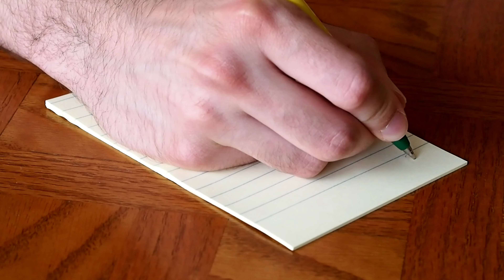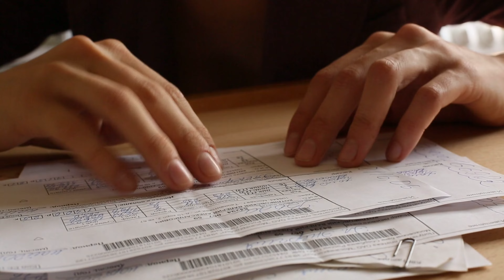सीरियल में सुमबुल और फहमान के निकलते ही इन नए कलाकारों की होगी एंट्री। serial exit sumbul fahman..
,Friends, as you all know, playing the character of Tamarind in the serial "Tamarind", "Sumbur Tauqeer" makes the audience crazy with his impeccable acting and his dialogue delivery, while the actor "Fahman Khan" is also in the serial. With his expression and his tremendous acting in the character of "Aryan Singh Rathore"While entertaining the audience a lot, now 20 years of generation lip is about to come in the Tamarind serial, due to which Sumbul Tauqir and Fahman Khan, who appeared in the serial, are going to exit the show, and only after these two actors leave the serial. New actors are coming in, yes!
After all, who is the actor, who is going to enter the serial after the exit of Sumbul Tauqeer and Fahman Khan, if you do not know, then it does not matter, in this video of ours today we will tell you about the same actors, so let's know Through this video of ours today!

No. (1) Chaitrali Gupte
Actress "Chaitrali Gupta", who was a part of the serial "Yeh Rishtey Hain Pyaar Ke", is now going to be a part of the Tamarind serial as well, yes, after the lip, she is going to get Chitrali Gupte's entry in the Tamarind serial, according to media reports. Let's say that in Chaitrali Gupte Tamarind serial, Generation Lip KLater in the serial, she will play the role of the mother of the lead actor, although till now Chaitrali Gupte has not officially announced her arrival in the serial Tamarind!
No. (2) Aashay MishraLet's talk about the second number of the list, then let us tell you about actor Aamhyat Mishra, that Aayesh Mishra is also going to enter the Tamarind serial, according to the news, tell that his name will be given to him to play the role of lead actor in the serial. The name is coming out a lot, but their arrival in the serial is not fully confirmed yet!No. (3) Megha ChakrabortyTalking about the actress "Megha Chakraborty", let us tell that actress Megha Chakraborty is also in the headlines for appearing in Tamarind serial, yes, after Sumbul Tauqir's release in Tamarind serial, Megha Chakraborty's entry in the serial itself. Wali, and it is being said that this Tamarind is the lead in the serialMegha Chakraborty has given many serials like "Krishna Chali London" and "Badi Devrani" in the industry, while now she has made more headlines due to being a part of big shows like Tamarind. !
No. (4) Abhishek Sharma

Let's talk about the fourth number of the list, about the actor "Abhishek Sharma" who has been a part of Qubool Hai 2.o, while now there are reports that actor Abhishek Sharma is also going to be a part of the Tamarind show, but The character of Abhishek Sharma is yet to be revealed!

So friends, how much are you excited to see new actors in the serial, you must tell us your opinion by commenting in the comment box, as well as to know all such news related to the world of TV, you must subscribe to our channel. Forget